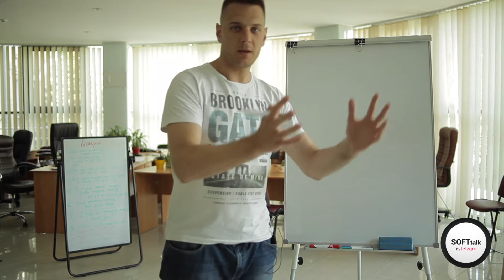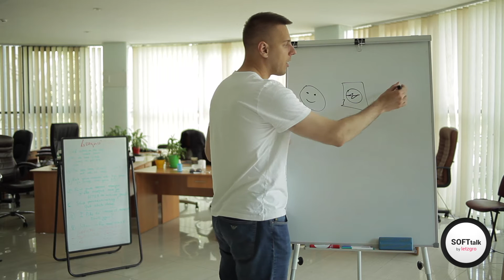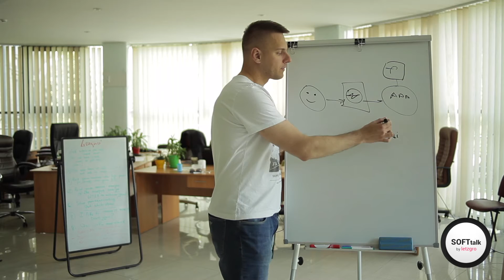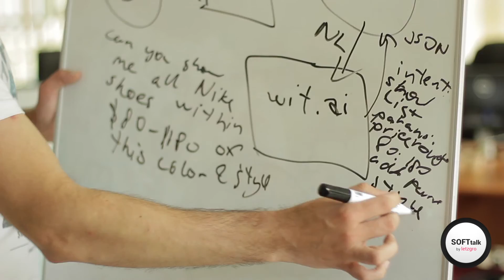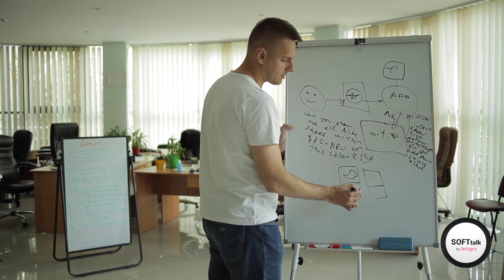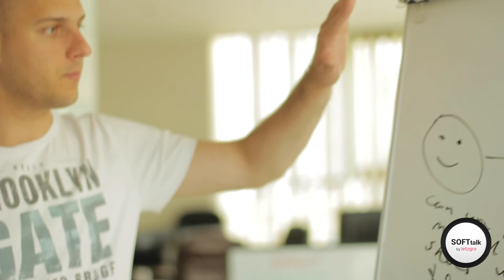Chatbots. How they work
Hey everyone! In this video Ihor explains the way chat bots work and help your company.

If you'd like to get to know more of our Video Streaming or AI talks just pick up any of videos below:

You will find some brief history overview of our company and its growth.